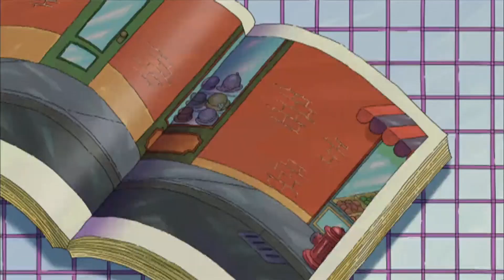PBS Kids Playing the 2 idents with Dot And Dash on National Feed